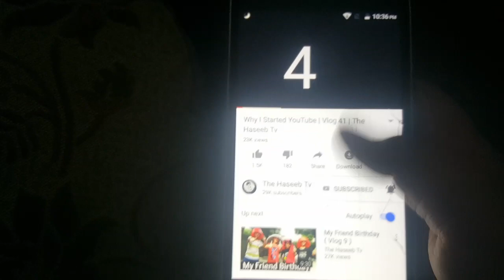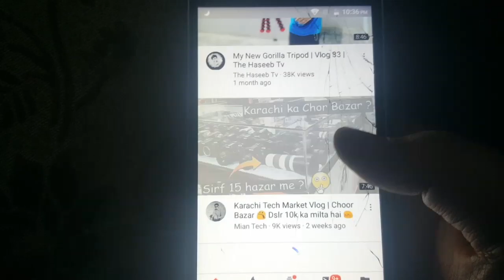Saturday vlog (THE HADI TV)